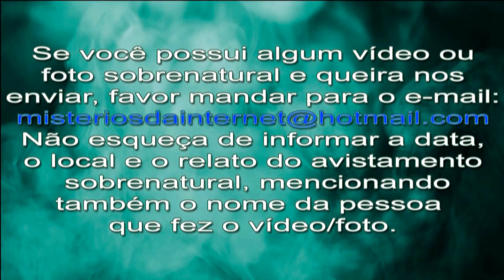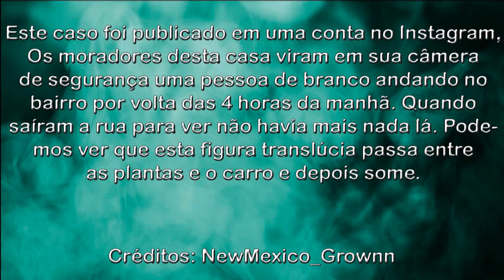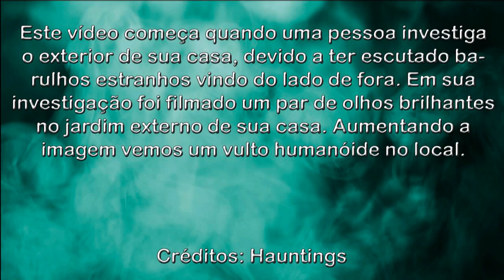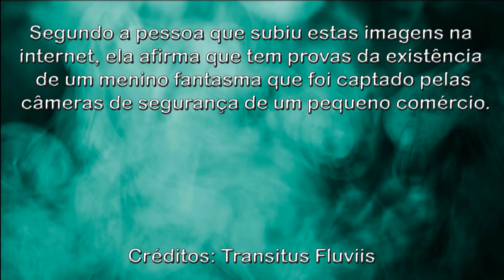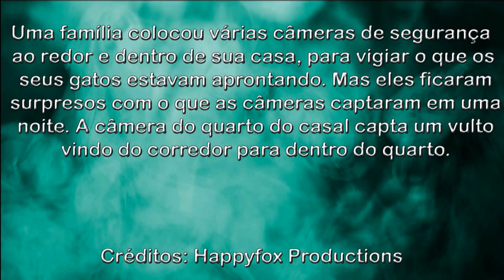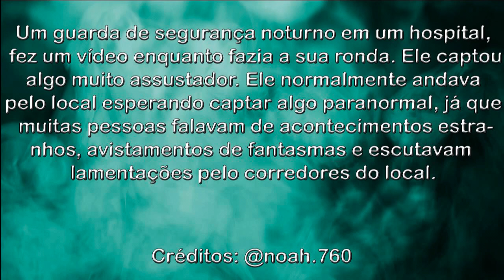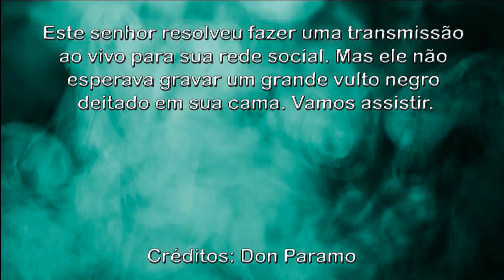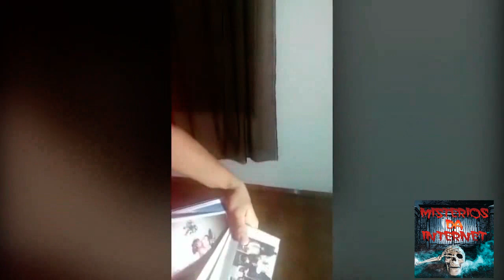Vídeos de Criaturas Sobrenaturais Assustadoras Scary Supernatural Creatures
OVNIS Reais
Real UFO
НЛО